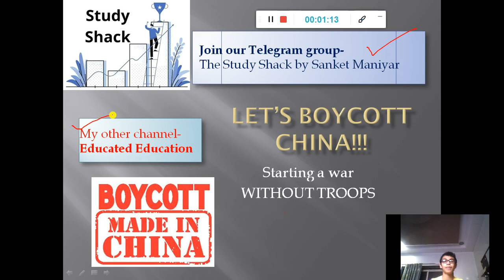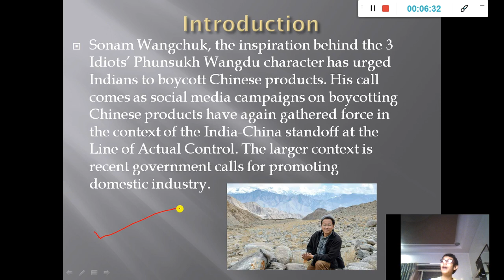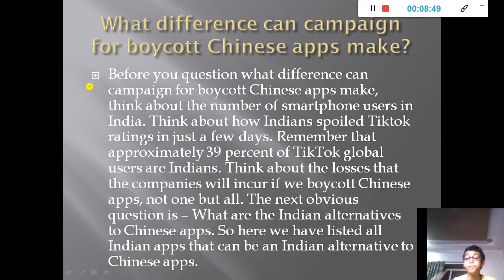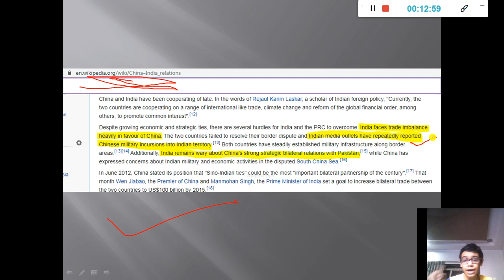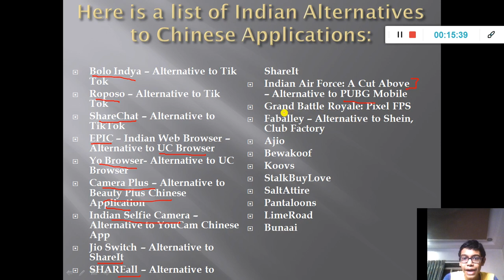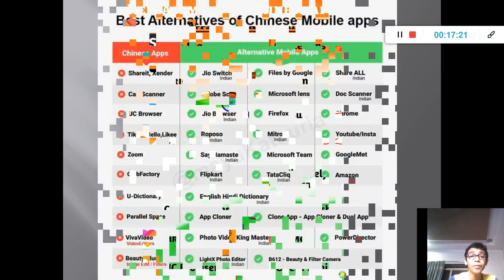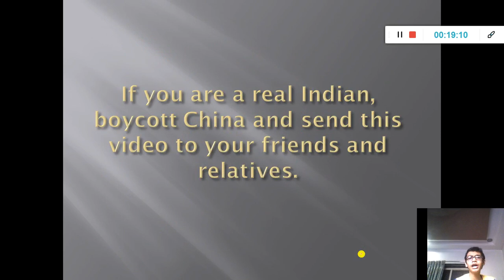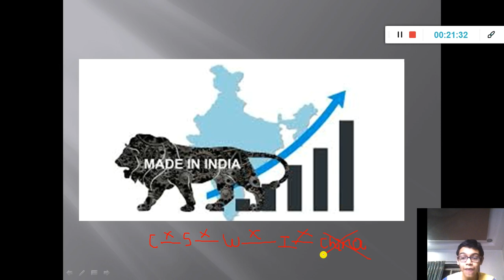Every Indian should WATCH THIS!!!